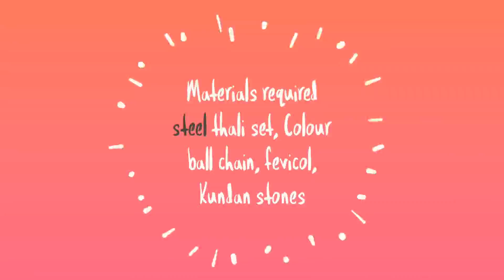Arthi thali part 2